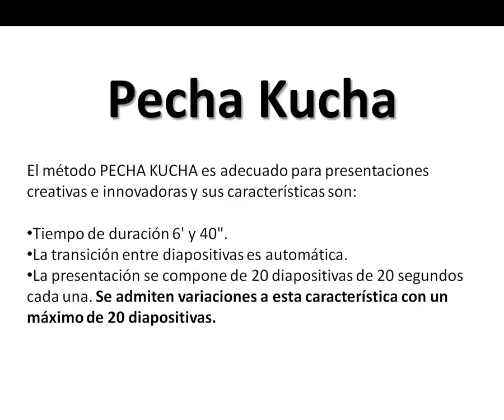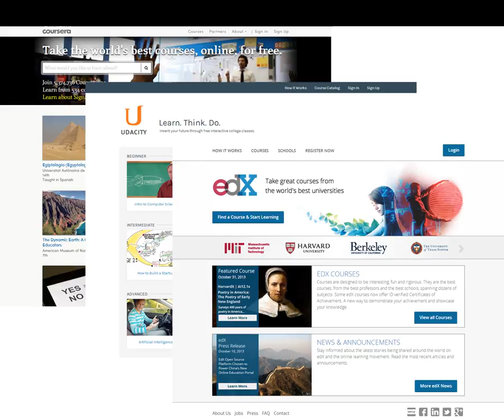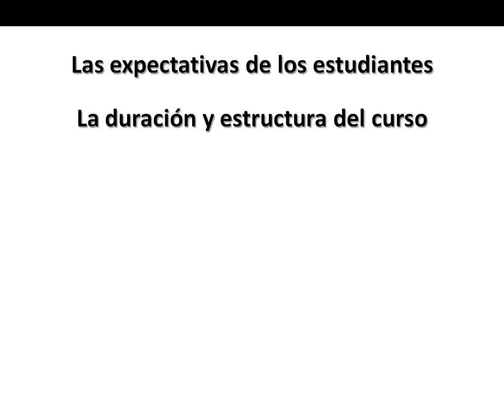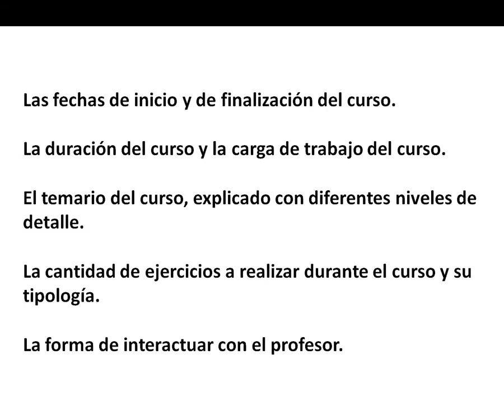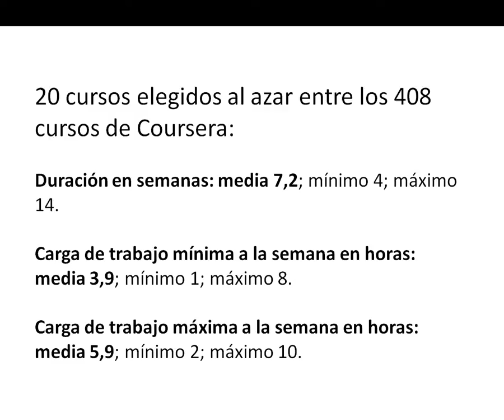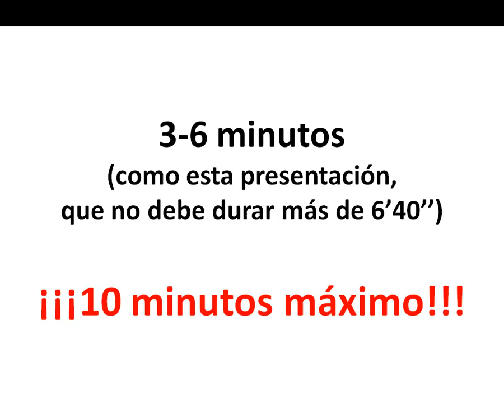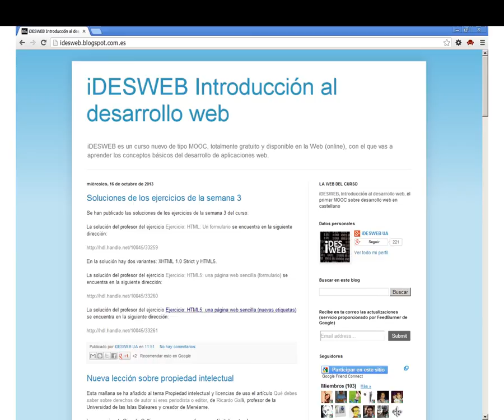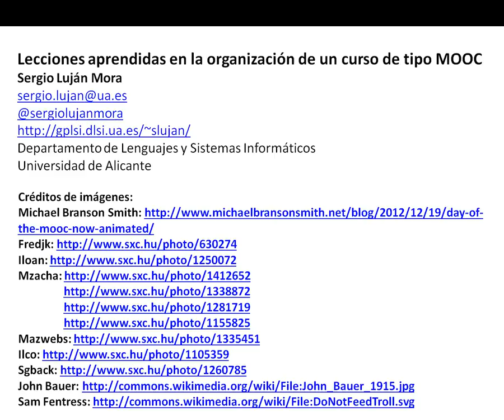Lecciones aprendidas en la organización de un curso de tipo MOOC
Seis lecciones aprendidas en la organización de dos cursos MOOC (Massive Open Online Course):